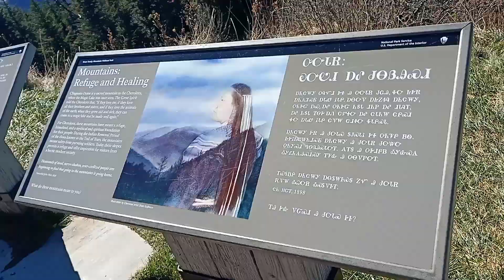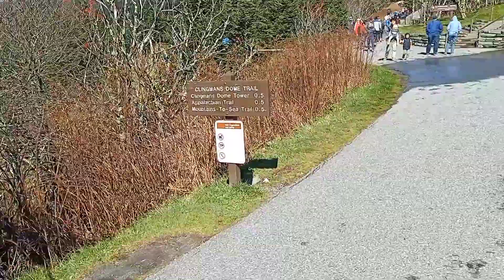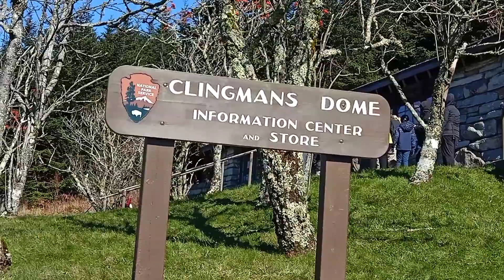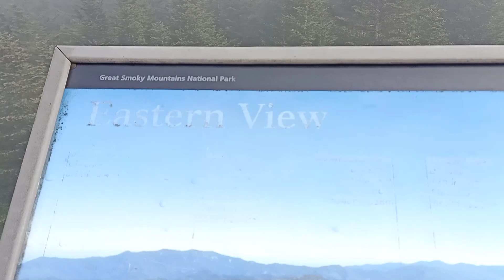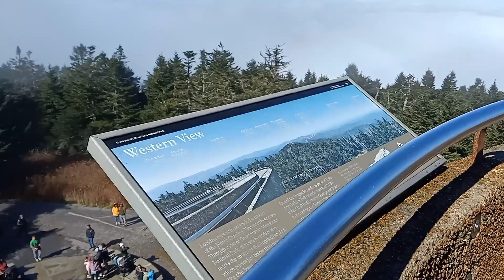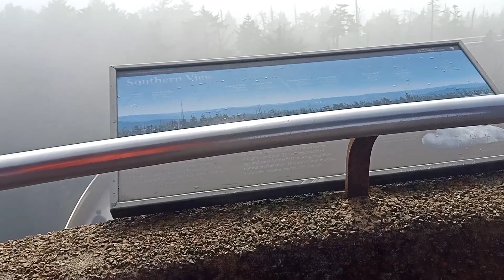T24-Clingman's Dome | The Great Smokey Mountains | TN | North Carolina | USA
Clingmans Dome (or Clingman's Dome) is a mountain in the Great Smoky Mountains of Tennessee and North Carolina in the southeastern United States. Its name in Cherokee is Kuwahi or ᎫᏩᎯ, meaning "mulberry place." At an elevation of 6,643 feet (2,025 m), it is the highest mountain in the Great Smoky Mountains National Park, the highest point in the state of Tennessee, and the highest point along the 2,192-mile (3,528 km) Appalachian Trail. It is also the third highest point in mainland Eastern North America, after the nearby Mount Mitchell (6,684 feet or 2,037 metres) and Mount Craig (6,647 feet or 2,026 metres).